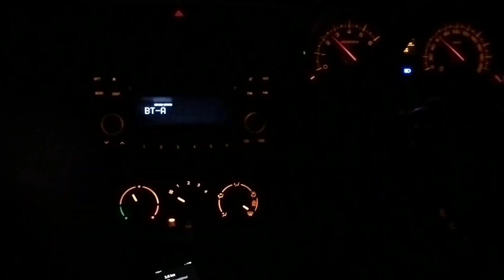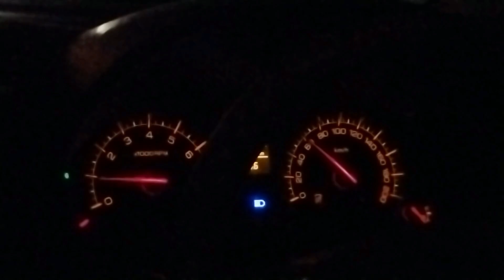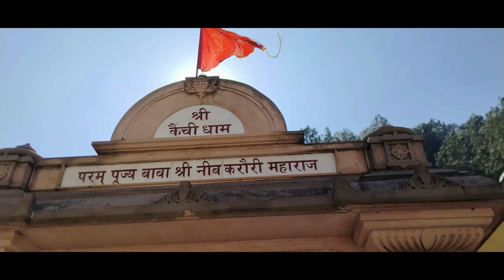Trip to Nainitaal Tourist Places | Uttarakhand India | Vlog 2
Hello Friends! Welcome back to another Vlog from Nainitaal, Uttarakhand India. After a long while, I am uploading my another vlog. I hope you will enjoy this video. 😄

Embark on a serene journey with us as we explore the emerald lakes and lush landscapes of Nainital. Join my sister, brother-in-law, and me as we weave through the misty hills, uncovering the charm of this Himalayan haven. From boating on the tranquil Naini Lake to savoring the local delicacies, every moment is a treasure.

Witness the sibling banter, the shared laughter, and the family bonds growing stronger with each step in this picturesque town. Don’t miss out on our adventures in Nainital—where memories are made and the beauty of nature meets the warmth of family.

Be Creative!